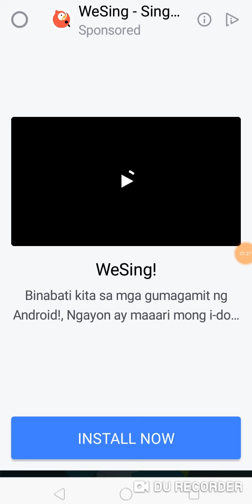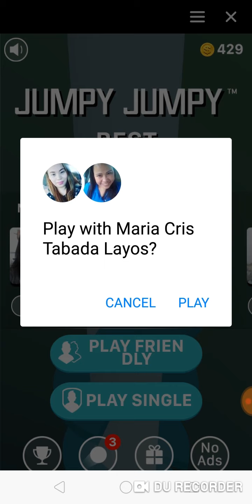Im hacking in phone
How did i do this? If ur confused look at the date :)